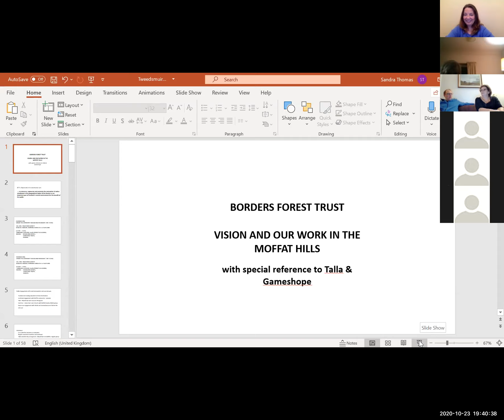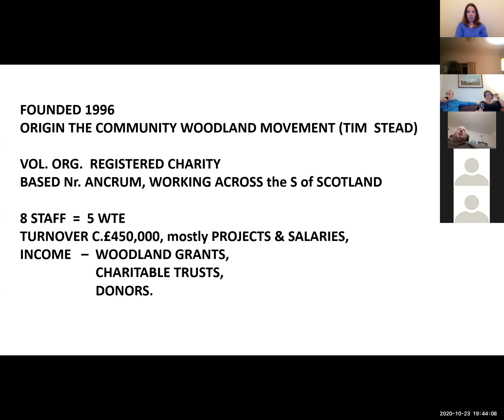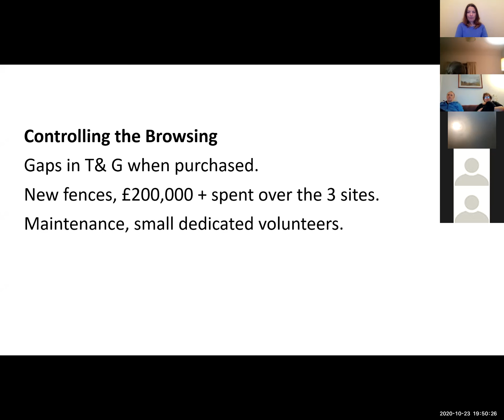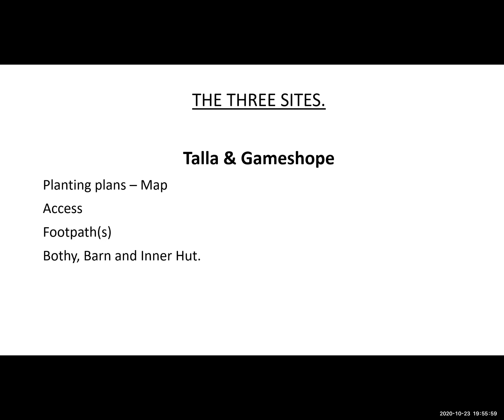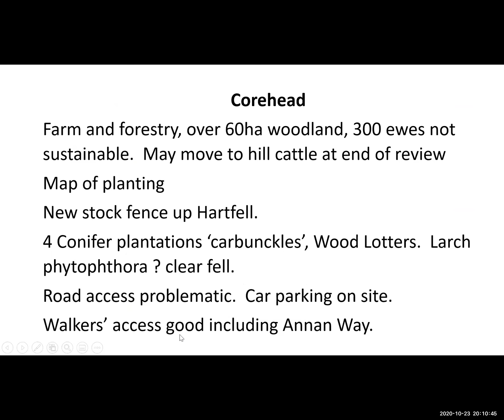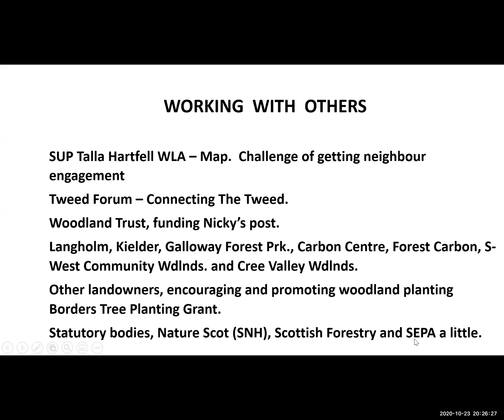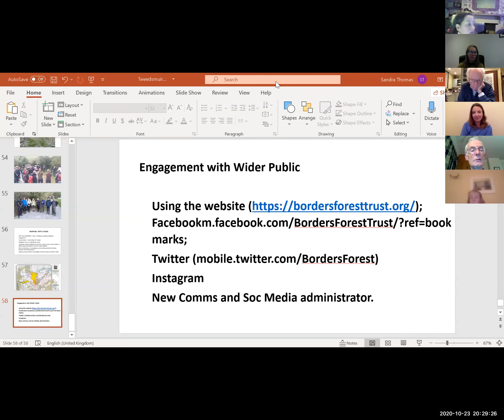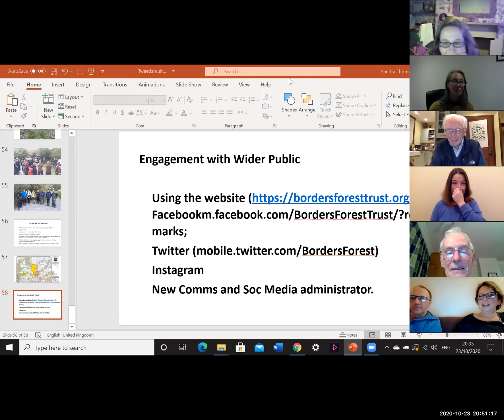Tweedsmuir Talks - Borders Forest Trust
John Thomas from Borders Forest Trust updated the community about the recent developments at Gameshope.